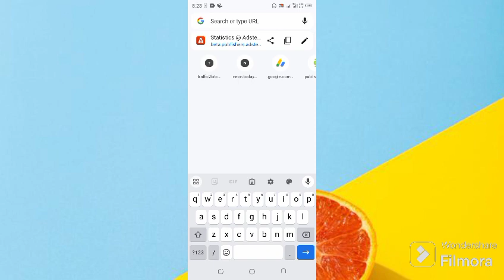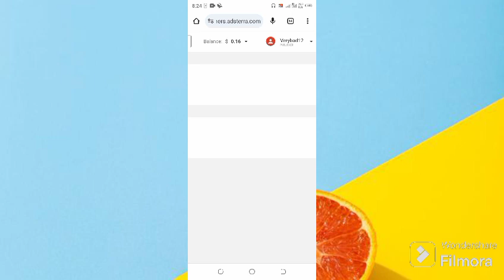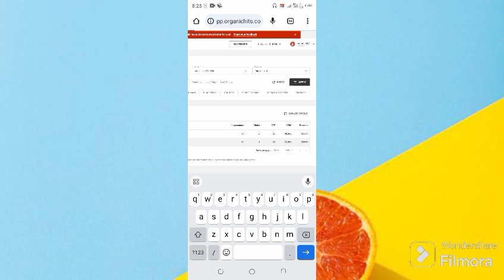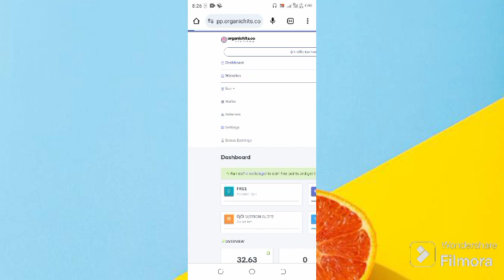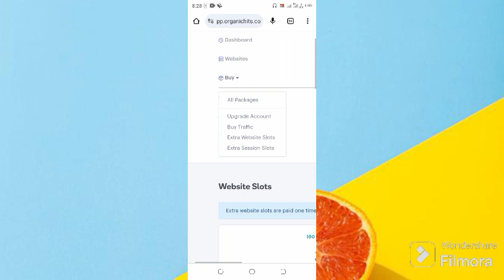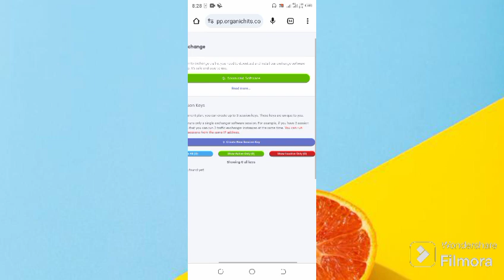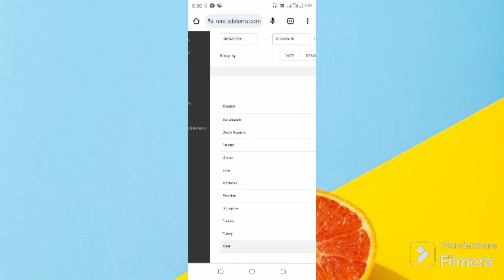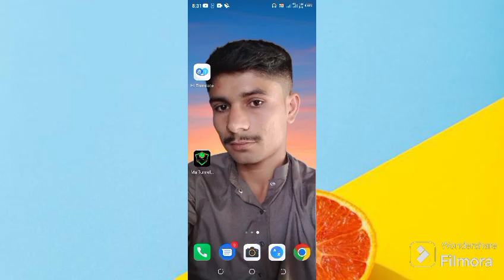adsterra direct link trick 2024 | how to get free traffic for direct link | Free Traffic Website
how to get free traffic for adsterra
how to get website traffic for free
how to get free traffic from 6 free websites
how to get free traffic to your website 2023
how to get free traffic on website
how to get traffic for adsterra direct link

Download install Apps Make Money 🤑

free traffic website - free visitors
how to get traffic on direct link
how to get traffic for free
how to get free traffic for digistore24
how to get traffic on adsterra
get free traffic to your link
how to send free traffic to your website
how to get traffic to my website for free
how can i get traffic to my website for free
how to get traffic on website for free
how get traffic for new website
how to get free traffic for cpagrip
how to get more traffic for cpagrip
how to get more website traffic for free